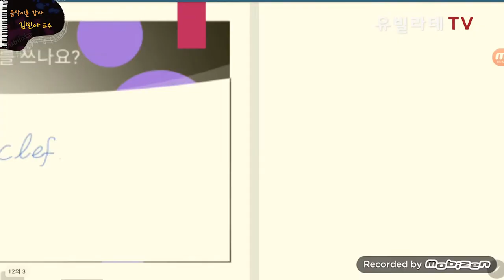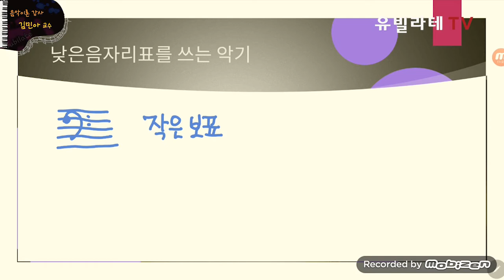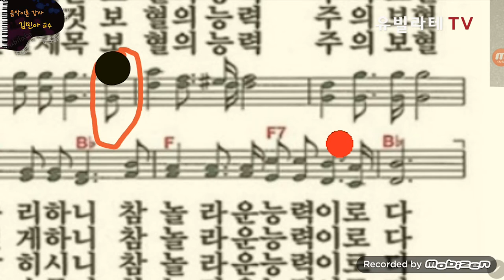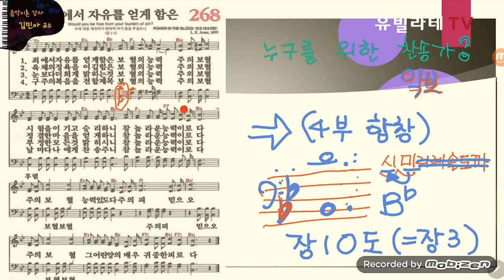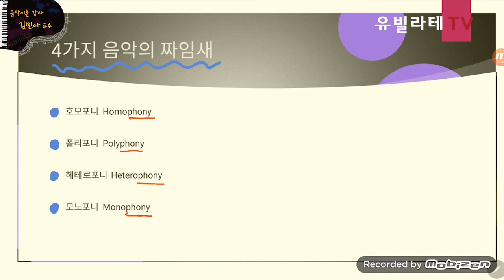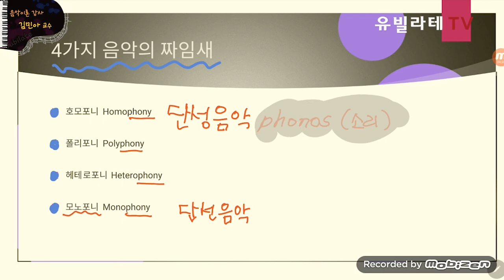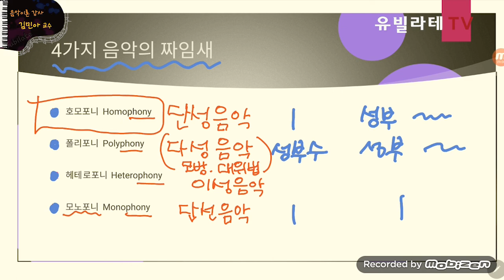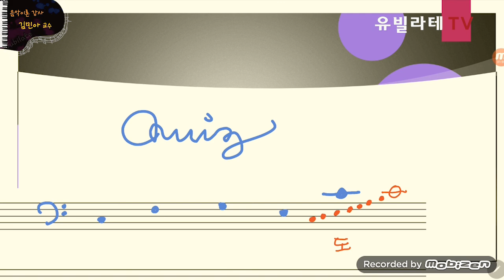[유빌라테TV_음악이론] 9강-"테너와 베이스를 위하여"